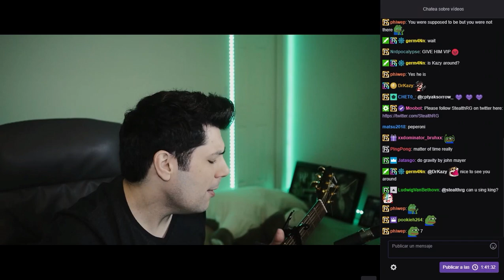Death Cab For Cutie - I Will Follow You Into The Dark cover by StealthRG